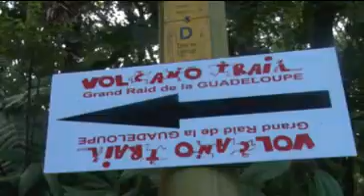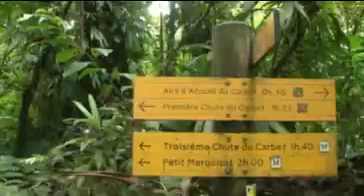Volcano Trail 2012 " images en vrac"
Quelques images en vrac du 11 èm Volcano trail en attendant le montage Sport Plus ..